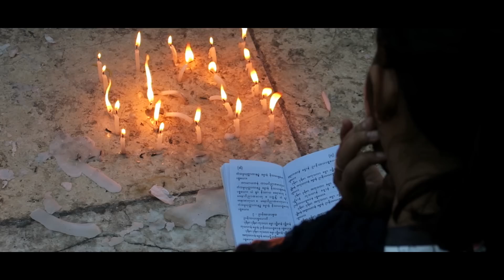People Of Myanmar • Feel Good Films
Equipment used:
Camera 1
Camera 2
Lens 1
Lens 2